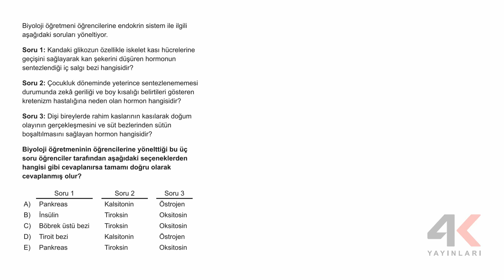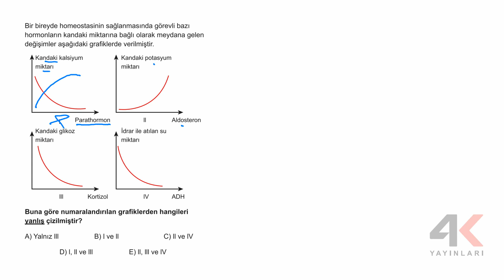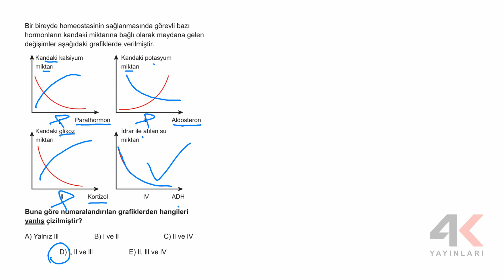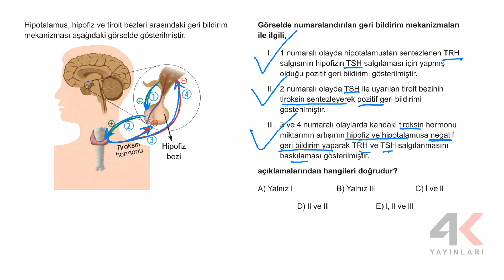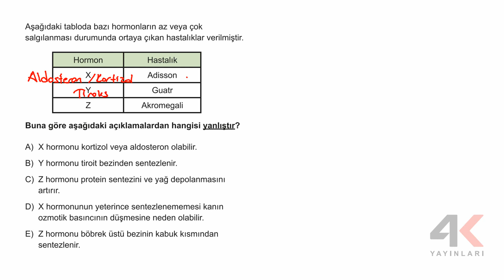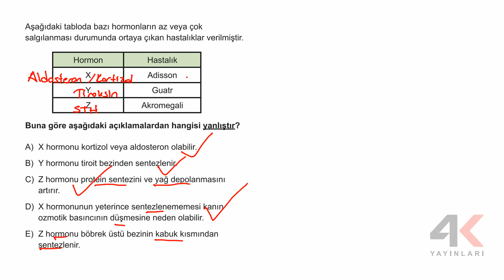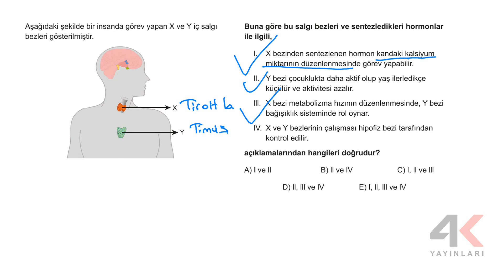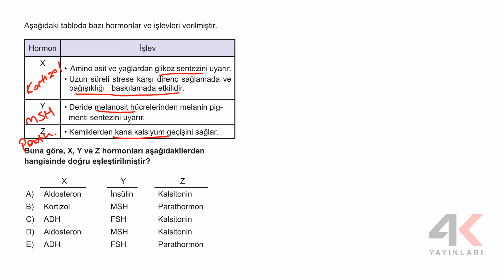AYT Biyoloji Soru Bankası Bölüm 01 Test 03 Soru Çözümleri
🎞 Soru Listesi
▶ 00:00:00 Bölüm
▶ 00:00:00 Soru 1
▶ 00:01:37 Soru 2
▶ 00:03:29 Soru 3
▶ 00:05:17 Soru 4
▶ 00:07:12 Soru 5
▶ 00:09:43 Soru 6
▶ 00:10:43 Soru 7
▶ 00:12:24 Soru 8